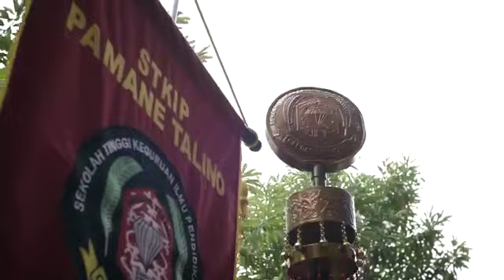[Teaser] Wisuda V STKIP Pamane Talino